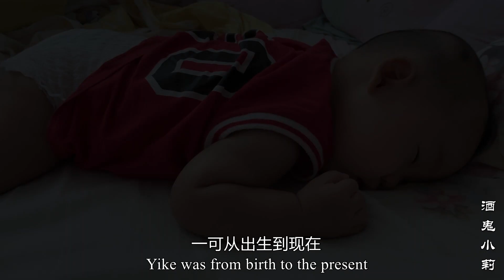一可出生8个月了，三姐弟玩得太开心了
Turn on the little bell🔔 notification, the firs time  to watch Drunkard Lee wonderful video~

一可出生8個月了，三姐弟玩得太開心了
Yike was 8 months old, and the third siblings had so much fun